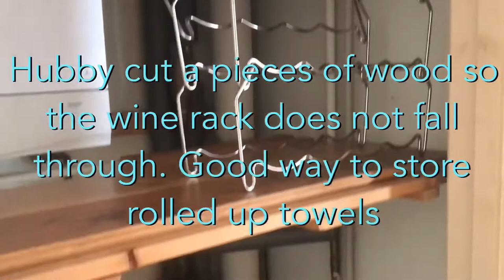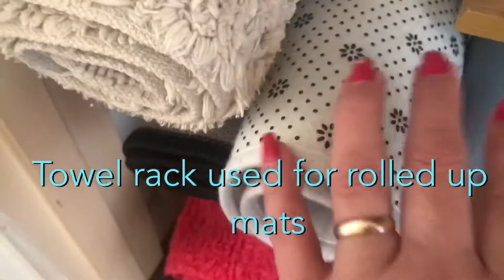Organising Airing/Linen Cupboard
How I organise my airing/linen cupboard.